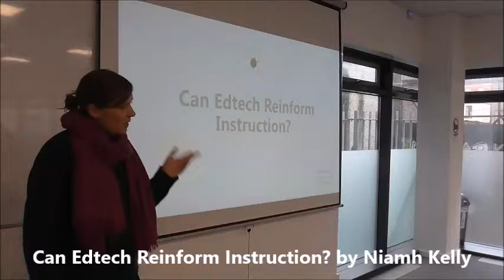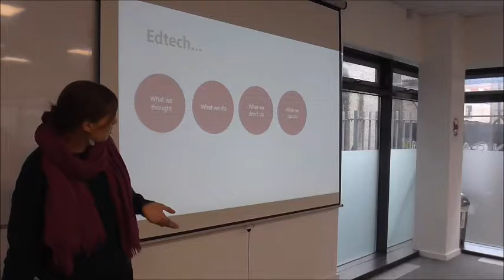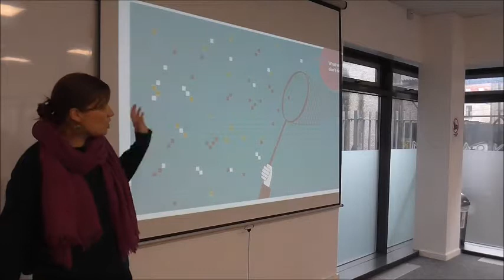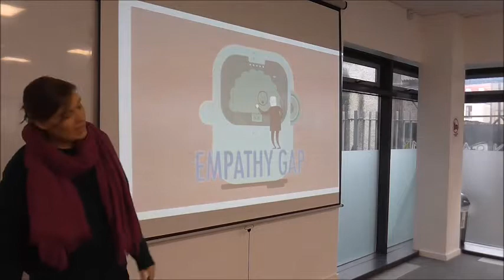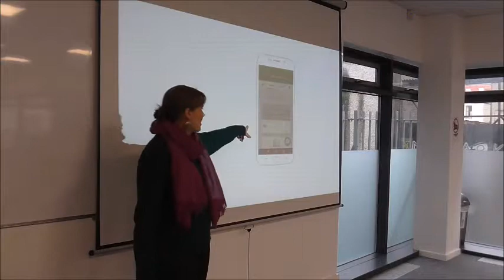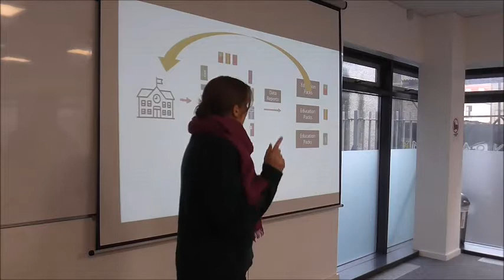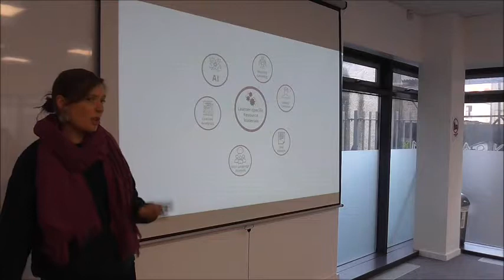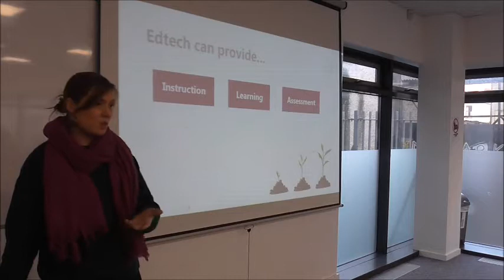Can Edtech Reinform Instruction by Niamh Kelly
Claims that edtech can save learning or replace teachers are unlikely to come true. Especially in ELT where the uptake of tech to aid learning has been minimal. Products are often thrown at education to just 'help' students learn more, but what if technology could be used to learn from the students? The insights that technology can give us into the learning behaviour of an individual has the potential to expand our understanding of language learning. Harnessing the power of data analytics, AI and machine learning could create a feedback system for educators that has the potential to reinform teaching instruction and maximise learning.
Niamh has a Master’s in Science and a DELTA, Niamh has designed academic courses for schools in Cambridge, Oxford & Trinity College, Dublin. Niamh has now co-founded Hippo Educational Technologies to help English learners improve their academic English to advance their studies and careers with an online school and vocabulary app.